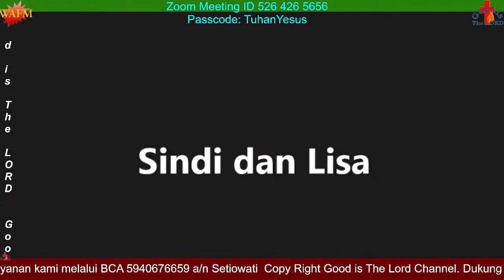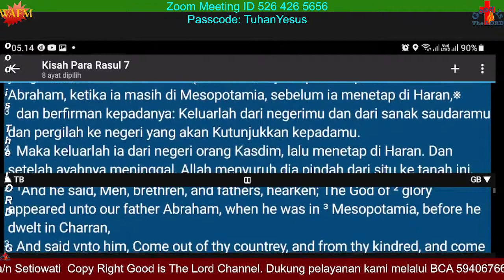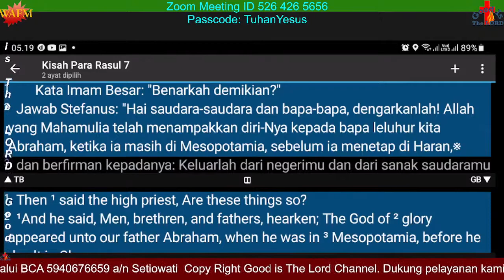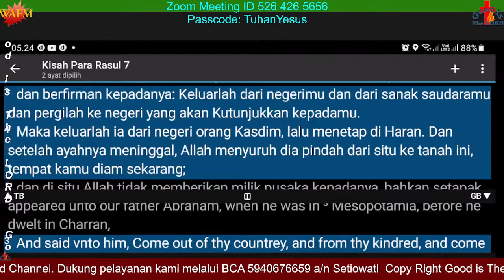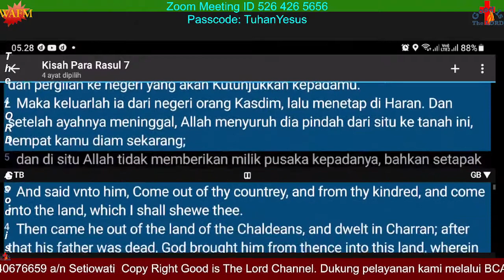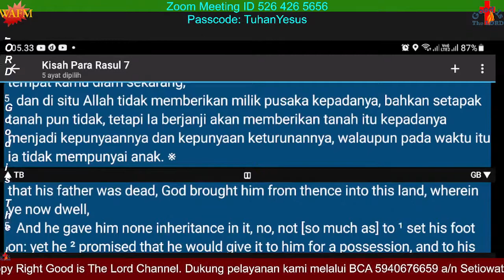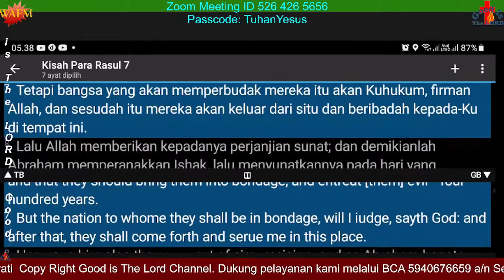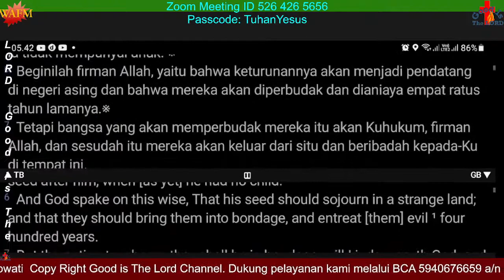ekposisi kisah para rasul bab 7:1-8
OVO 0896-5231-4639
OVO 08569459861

Kisah Para Rasul 7:1-18 (TB)  Kata Imam Besar: "Benarkah demikian?"
Jawab Stefanus: "Hai saudara-saudara dan bapa-bapa, dengarkanlah! Allah yang Mahamulia telah menampakkan diri-Nya kepada bapa leluhur kita Abraham, ketika ia masih di Mesopotamia, sebelum ia menetap di Haran,
dan berfirman kepadanya: Keluarlah dari negerimu dan dari sanak saudaramu dan pergilah ke negeri yang akan Kutunjukkan kepadamu.
Maka keluarlah ia dari negeri orang Kasdim, lalu menetap di Haran. Dan setelah ayahnya meninggal, Allah menyuruh dia pindah dari situ ke tanah ini, tempat kamu diam sekarang;
dan di situ Allah tidak memberikan milik pusaka kepadanya, bahkan setapak tanah pun tidak, tetapi Ia berjanji akan memberikan tanah itu kepadanya menjadi kepunyaannya dan kepunyaan keturunannya, walaupun pada waktu itu ia tidak mempunyai anak.
Beginilah firman Allah, yaitu bahwa keturunannya akan menjadi pendatang di negeri asing dan bahwa mereka akan diperbudak dan dianiaya empat ratus tahun lamanya.
Tetapi bangsa yang akan memperbudak mereka itu akan Kuhukum, firman Allah, dan sesudah itu mereka akan keluar dari situ dan beribadah kepada-Ku di tempat ini.
Lalu Allah memberikan kepadanya perjanjian sunat; dan demikianlah Abraham memperanakkan Ishak, lalu menyunatkannya pada hari yang kedelapan; dan Ishak memperanakkan Yakub, dan Yakub memperanakkan kedua belas bapa leluhur kita.
Karena iri hati, bapa-bapa leluhur kita menjual Yusuf ke tanah Mesir, tetapi Allah menyertai dia,
dan melepaskannya dari segala penindasan serta menganugerahkan kepadanya kasih karunia dan hikmat, ketika ia menghadap Firaun, raja Mesir. Firaun mengangkatnya menjadi kuasa atas tanah Mesir dan atas seluruh istananya.
Maka datanglah bahaya kelaparan menimpa seluruh tanah Mesir dan tanah Kanaan serta penderitaan yang besar, sehingga nenek moyang kita tidak mendapat makanan.
Tetapi ketika Yakub mendengar, bahwa di tanah Mesir ada gandum, ia menyuruh nenek moyang kita ke sana. Itulah kunjungan mereka yang pertama;
pada kunjungan mereka yang kedua Yusuf memperkenalkan dirinya kepada saudara-saudaranya, lalu ketahuanlah asal usul Yusuf kepada Firaun.
Kemudian Yusuf menyuruh menjemput Yakub, ayahnya, dan semua sanak saudaranya, tujuh puluh lima jiwa banyaknya.
Lalu pergilah Yakub ke tanah Mesir. Di situ ia meninggal, ia dan nenek moyang kita;
mayat mereka dipindahkan ke Sikhem dan diletakkan di dalam kuburan yang telah dibeli Abraham dengan sejumlah uang perak dari anak-anak Hemor di Sikhem.
Tetapi makin dekat genapnya janji yang diberikan Allah kepada Abraham, makin bertambah banyaklah bangsa itu di Mesir,
sampai bangkit seorang raja lain memerintah tanah Mesir, seorang yang tidak mengenal Yusuf.